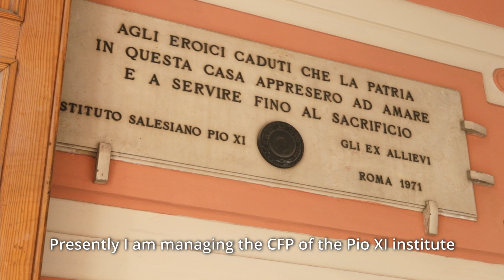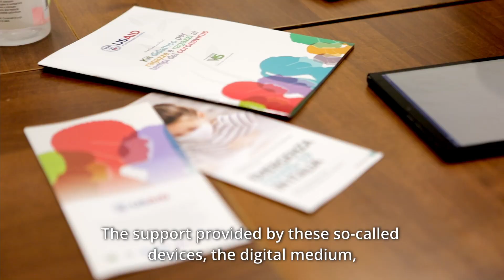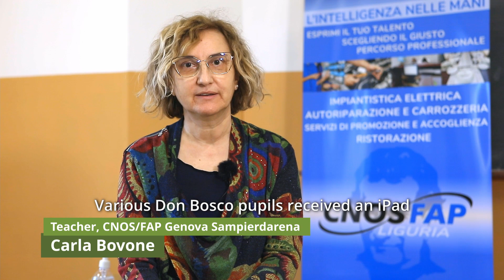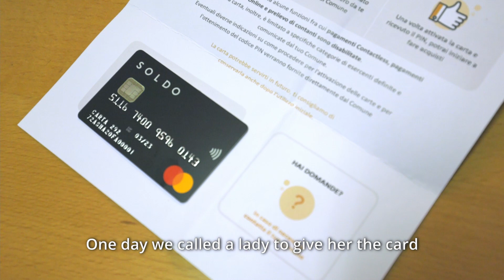La risposta del VIS, Salesiani per il sociale Aps e CNOS-FAP all’emergenza COVID-19 in Italia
Grazie al supporto di USAID, il progetto ha raggiunto 24.480 destinatari. Tra loro insegnanti, bambine, bambini, giovani, famiglie bisognose e migranti. In questo video sono raccolte alcune testimonianze provenienti da diverse città italiane.

Il progetto è stato realizzato da VIS Volontariato Internazionale per lo Sviluppo, Salesian Missions, Salesiani per il Sociale Aps e CNOS-FAP ed è stato possibile grazie al generoso supporto del popolo americano attraverso USAID, U.S. Agency for International Development.
La U.S. Agency for International Development gestisce il programma di assistenza all'estero degli Stati Uniti che fornisce assistenza economica e umanitaria in più di 100 Paesi nel mondo.
Thanks to USAID's support, the project has reached 24,480 beneficiaries: teachers, children, young people, families in need and migrants. This video shows some stories from different Italian cities.

The project is implemented by VIS Volontariato Internazionale per lo Sviluppo, Salesian Missions, Salesiani per il Sociale Aps and CNOS-FAP and is funded by USAID, U.S. Agency for International Development.
This project is made possible thanks to the generous support of the U.S. people through the U.S. Agency for International Development.
The U.S. Agency for International Development manages the United States assistance program abroad providing economic and humanitarian aid in more than 100 countries worldwide.